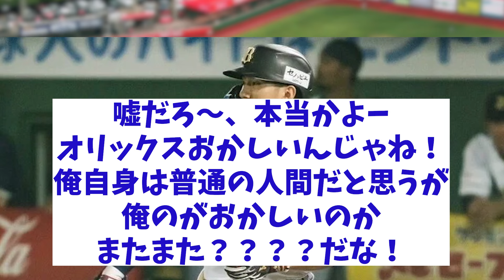オリックス・西川龍馬 契約更改で大幅アップもまさかの要求！？【野球情報】【2ch 5ch】【なんJ なんG反応】【野球スレ】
5chコンテンツ使用許諾済
【引用元】
h ttps://5ch.net/